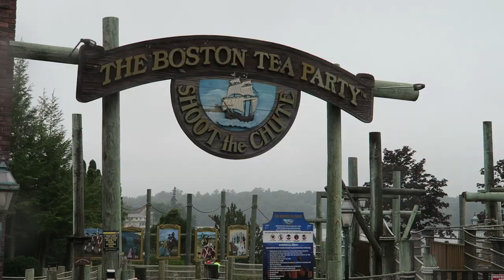Boston Tea Party Off-Ride Footage, Canobie Lake Park Hopkins Shoot the Chutes | Non-Copyright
The Boston Tea Party at Canobie Lake Park is the wettest ride in New England.  This Hopkins shoot-the-chute attraction is a visual spectacle for its giant wave.  And Canobie themed an entire Boston area around the attraction.  Check it out for yourself!